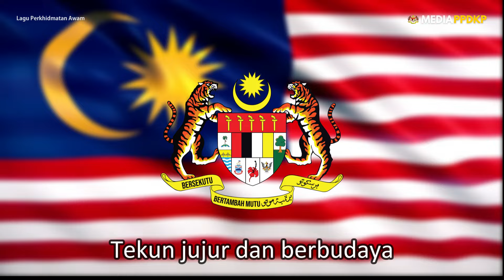LAGU PERKHIDMATAN AWAM ( VERSI PANJANG )